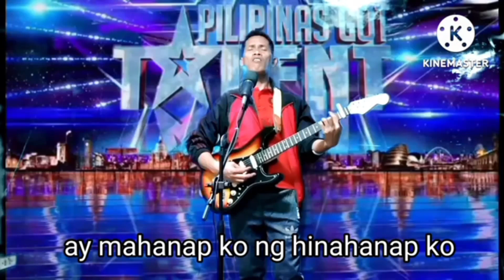PGT) ANG LUNGKOT NG PASKO NI KUYA ANG GANDA NG LYRICS NIYA